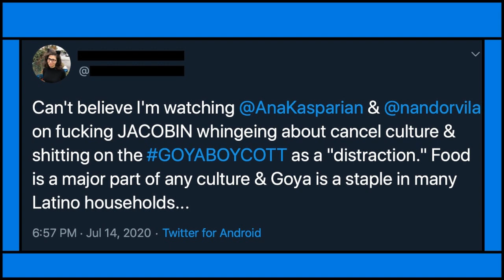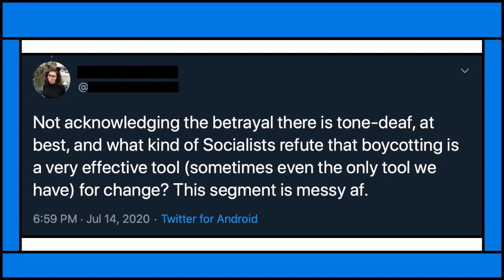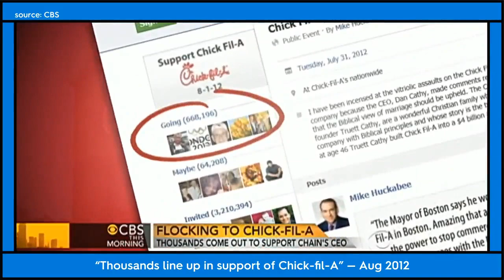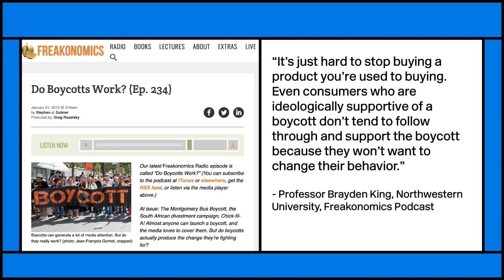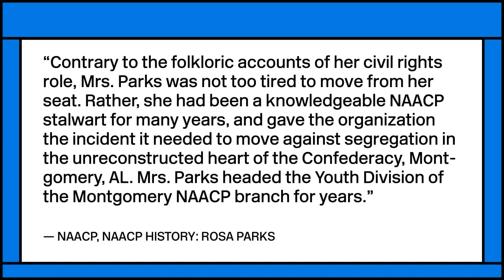Ana Kasparian: Do Boycotts Work?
From episode fourteen of Weekends, Ana Kasparian responds to criticism of her Goya discussion with Nando last week and asks the question "do boycotts work?"

Tune into "Weekends" every Saturday at 1 PM Eastern on this channel.